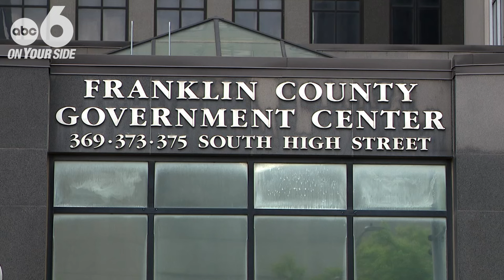On Your Side: Hilltop nuisance property sees improvements after court fines owner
Hilltop residents called our On Your Side Team with some good news about a property they said has been a nuisance for years.

According to 311 records, the property at 571 South Harris Avenue had been vacant since 2014 and plagued by drug use, squatting, theft and trash.

But on June 9, an environmental court judge found an owner in contempt.